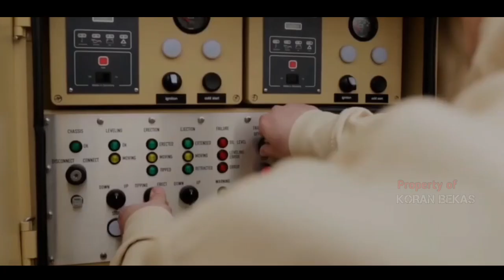FRITZ-X ALUTSISTA YANG BISA TEMBUS BAJA TEBAL 28 inc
Fritz x, liaoning china, nazi, amerika, kapal itali, destroyer, tentara nazi, alutsista, alutsista 2022, berita terbaru, info militer, asia military,Menurut Angkatan Udara AS, Fritz X bisa menembus pelindung 28 inci dan dapat dikerahkan dari ketinggian 20.000 kaki, ketinggian di luar jangkauan untuk peralatan anti-pesawat pada saat itu.